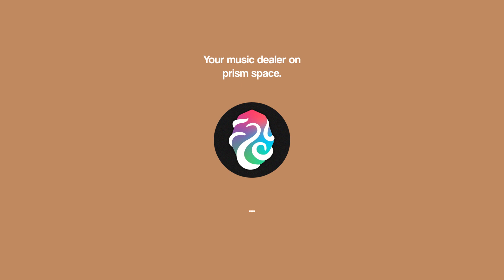Shortmate - ALONE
▹ PRISM SPACE ON SPOTIFY ◃

© If you as an artists or label have seen content of your on this channel and would like it removed.